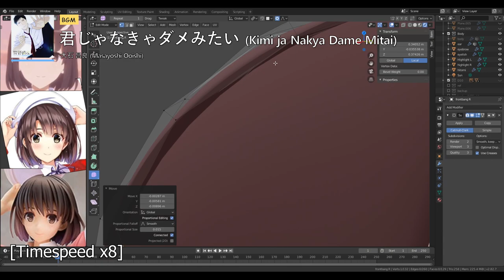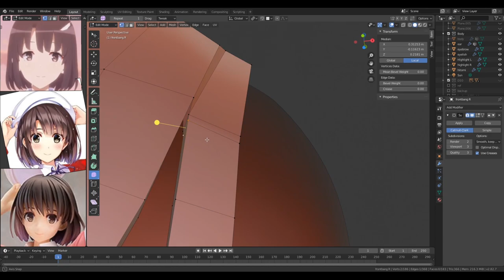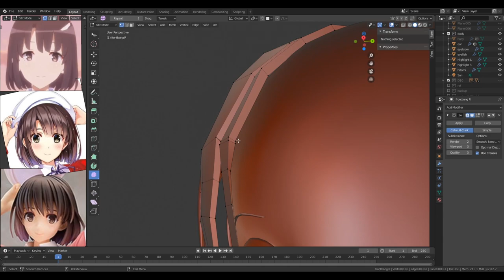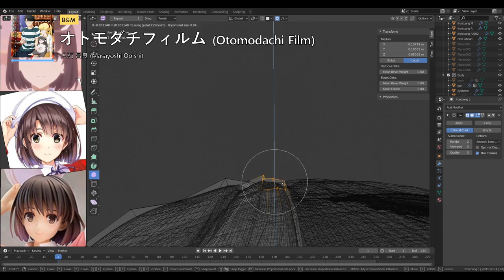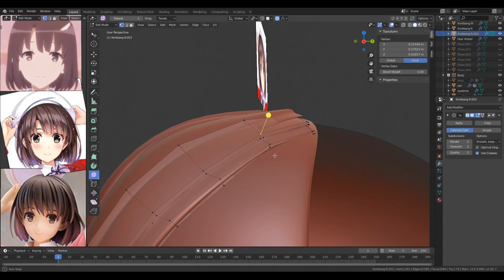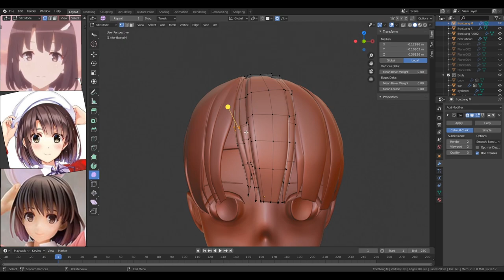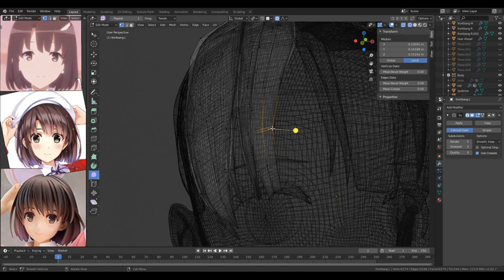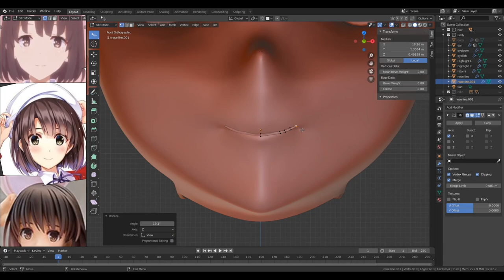Anime Character Modeling Day 15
practice modeling - day 15

[Timelapse 8x]

-Song used
00:00 - 君じゃなきゃダメみたい (Kimi ja Nakya Dame Mitai) - 大石 昌良 (Masayoshi Ooishi)
03:55 - オトモダチフィルム (Otomodachi Film) - 大石 昌良 (Masayoshi Ooishi)

I do not own references
where i get:
image of 冴えない彼女の育てかた♭ episode 11
image of 冴えない彼女の育てかた Fine 加藤恵 出会いの服Ver. 1/7 (figure)
image of アクシアキャンバスアートシリーズNo.002 冴えない彼女の育てかた 「加藤恵」 原作版Part.1 (キャラクターグッズ) (Axia Canvas Art Series No.002 Saekano: How to Raise a Boring Girlfriend [Megumi Kato] Original Ver. Part.1) - drawn by Fumiaki Maruto, Kurehito Misaki/Kadokawa
image of Android app (MAIN HEROINE KATO MEGUMI)
image of 【私を誰もがうらやむような幸せなヒロインにしてね？】1/7スケール「加藤恵」(figure) - Good smile company
image of the movie 冴えない彼女の育てかた Fine Promotional Poster
image of Character Image Song Megumi Kato (Album Cover image)
image of 冴えない彼女の育てかた 原作版 加藤恵クッションカバー (キャラクターグッズ) - drawn by Fumiaki Maruto, Kurehito Misaki/Kadokawa Fujimishobo/Saenai Production Committee

I don't earn any money from this and I never sell this 3d model.